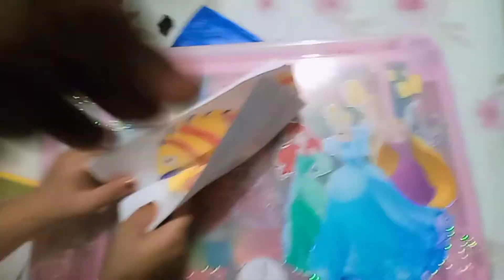Independence day surprise & Random shopping!! Guess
One of the most memorable day for us. we are so happy today tht jasmine insisted for a shopping for. guess???